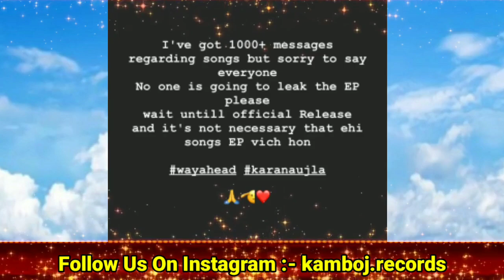Karan Aujla New Song | WAY AHEAD Karan Aujla Leaked Song | Truth Karan Aujla | Aukaat | WAY AHEAD Ep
way ahead karan aujla leaked song
way ahead karan aujla full ep leak
karan aujla way ahead leaked
deep rehaan talking about karan aujla
way ahead new song leak
0 to 100 sidhu moose wala
bloodlust sidhu moose wala
karan aujla sidhu moose wala
sidhu moose wala no name ep reaction
sidhu moose wala karan aujla ep
sidhu moose wala reply
scapegoat sidhu moose wala
sidhu moose wala scapegoat song
295 sidhu moose wala
Album Tracklist -:

80 degree karan aujla
ask about me karan aujla